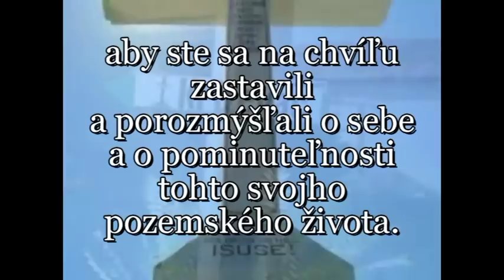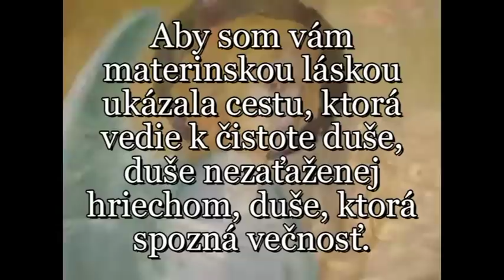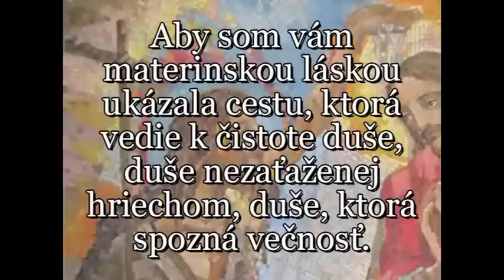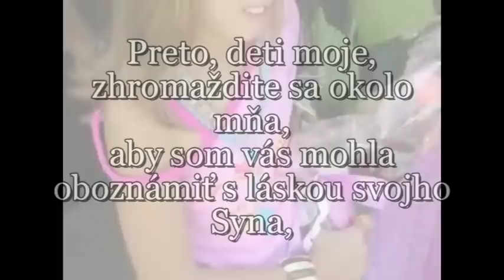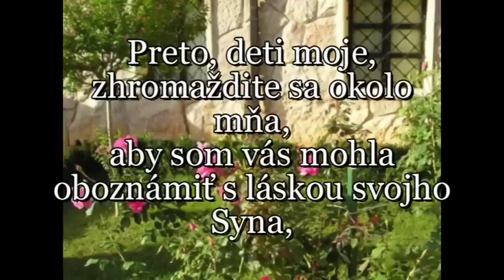Gospa Panna Mária Kráľovná pokoja 2 júl 2012. Posolstvo Medžugorie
Posolstvo Panny Márie, Kráľovnej pokoja,
prostredníctvom vizionárky Mirjany, 2. júl 2012